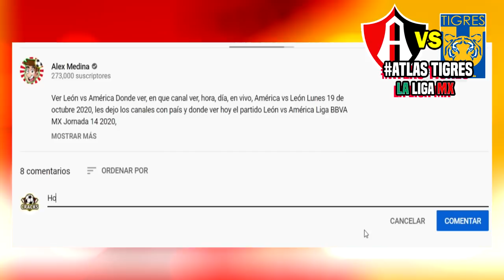🔴 Atlas vs Tigres ✅ En Vivo IZZI | donde ver atlas vs tigres, tigres vs atlas En Vivo 2021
ver, ver Atlas vs Tigres en vivo, resumen Donde ver Atlas vs Tigres, en que canal ver, hora, día, en vivo, Atlas vs Tigres Sábado 23 de enero 2021, les dejo los canales con país y donde ver hoy el partido Atlas vs Tigres en vivo Liga MX, Atlas vs Tigres, memes previas al partido, Atlas vs Tigres en vivo, memes Atlas vs Tigres en vivo.